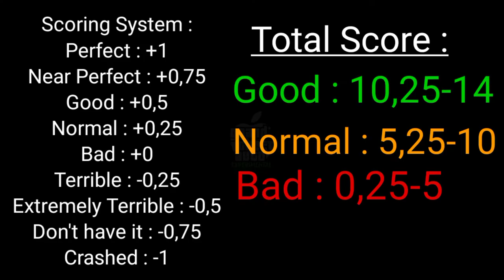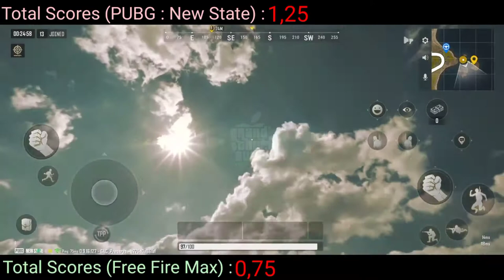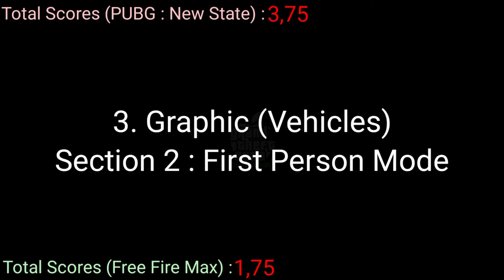PUBG : New State Vs Free Fire Max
PUBG : New State Vs Free Fire Max (Experimental Video)

Testing section :
*In the beginning
+ lobby
°Graphic All
*Graphic (Landscape)
- Land :
+ Grass , Building , Tree
- Sky :
+ The Sun , Cloud
- Water :
+ Water to land transition
+ Underwater effect
*Graphic (Car)
+ Driving
+ First Person mode
+ Explosion
*Graphic (Guns)
+ Guns quality
* Grapic (Player)
+ Player model
+ Player texture
*Graphic (Throwable)
+ Grenada
+ Smoke Grenade
*Graphic (other things)
°Game Machanic :
+ Guns Recoil